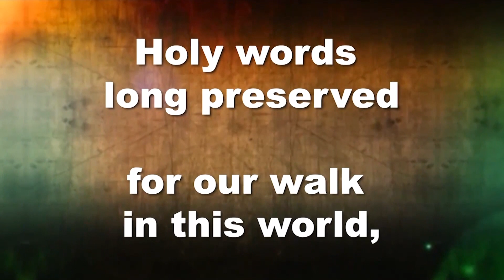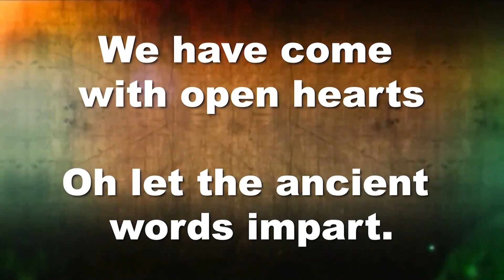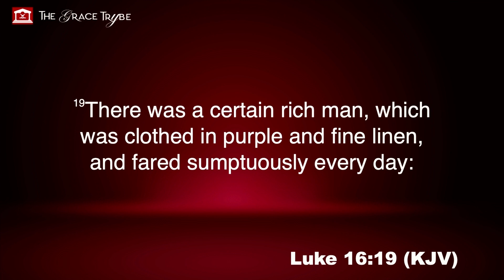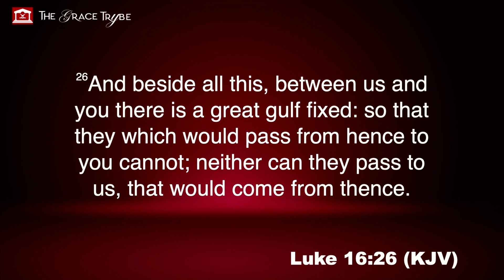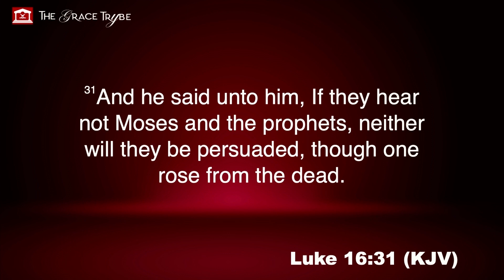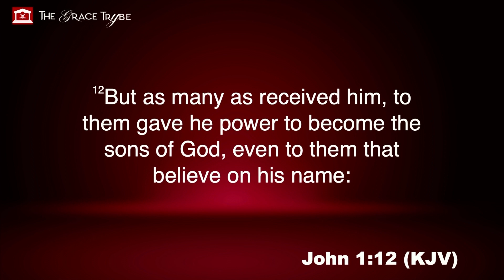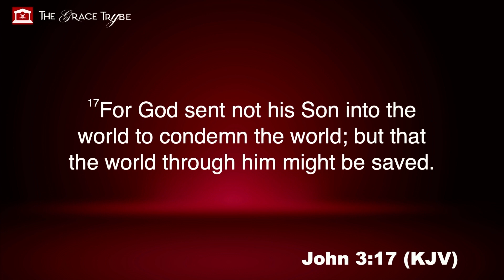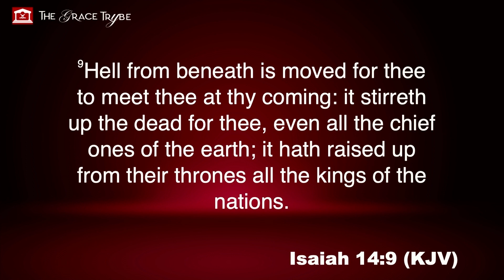Wednesday 31st May 2023 | Request From Hell | Omar Pela